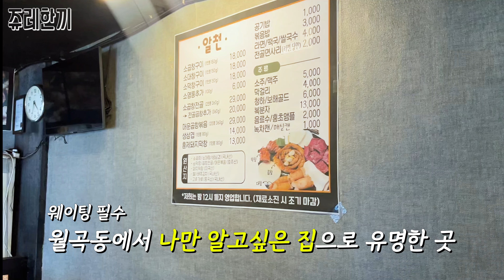저탄고지 다이어트 쉽네｜광주 월곡동 알천 소곱창｜쥬레한끼 EP.3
📌알천 소곱창
광주광역시 광산구 목련로 78 1층 (월곡동)

10년이 넘는 시간동안 월곡동을 지키는 [알천 소곱창]
나만 알고 싶지만 너무 맛있기에 주변에 전파하게 된다는
마성의 소곱창 전문점❤️

광주에서 곱창하면 무조건 여기라고 하는데요
재료소진으로 일찍 마감할 수도 있으니
10시 넘어서 방문하시는 분들은 매장 전화해보시고 방문하시는 걸 추천!

입 안에서 팡팡 터지는 곱과 맵칼&깔끔 곱창전골은 한 번만 먹어보면
아무리 웨이팅이 있어도 무조건 재방문하게 된다고 합니다.
'저희만 알고 있기 약속 🤙'